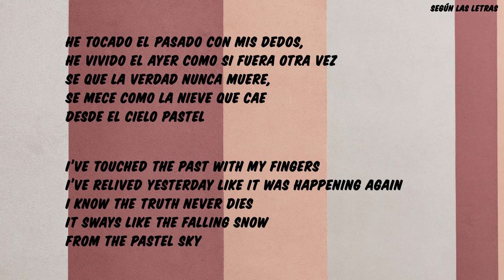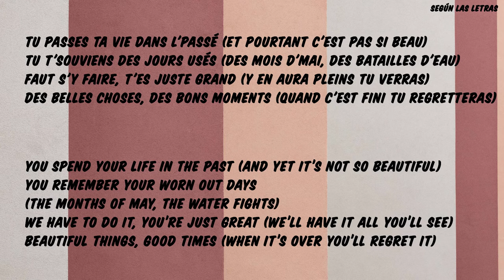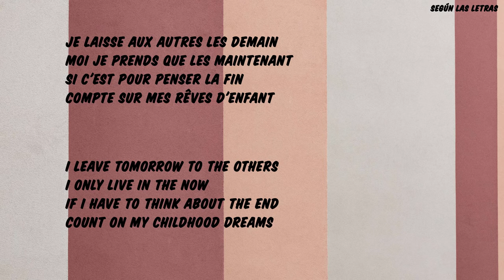Enfance 80 Videoclub ft Natalia Lacunza English Translation